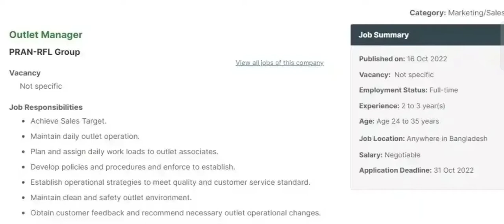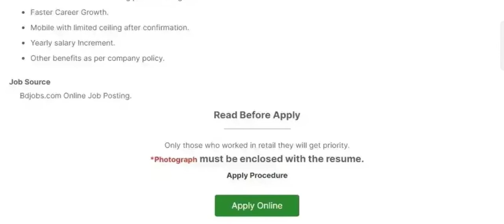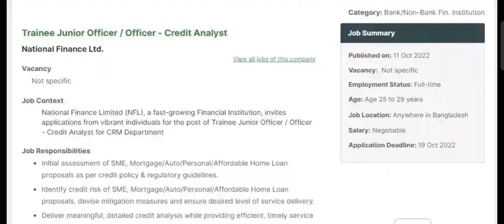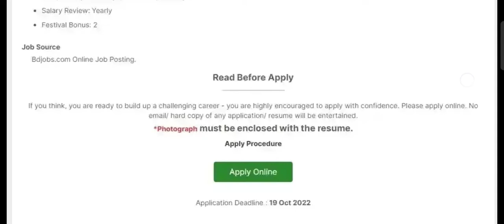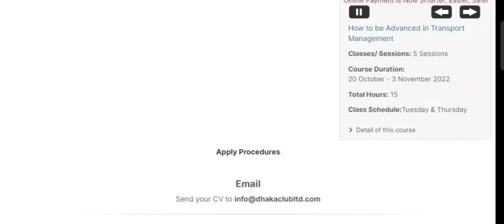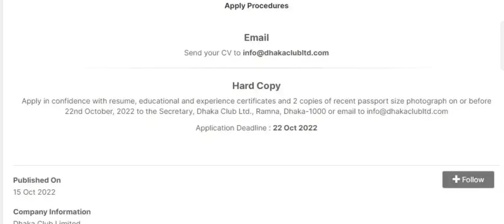pran rfl group job circular। dhaka club limited job circular। national finance ltd job circular 2022